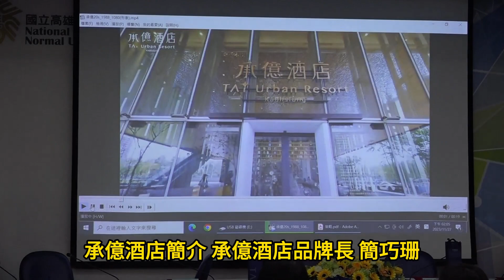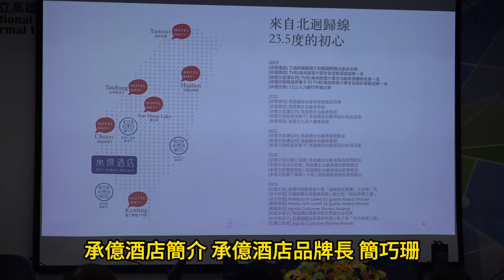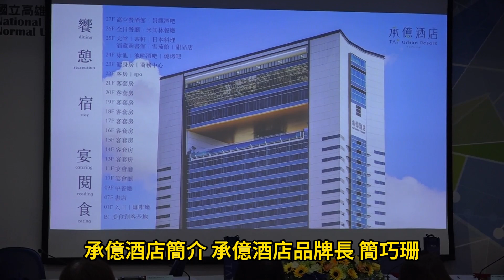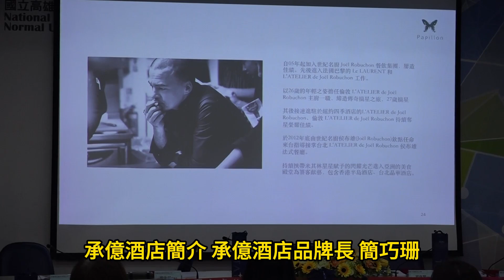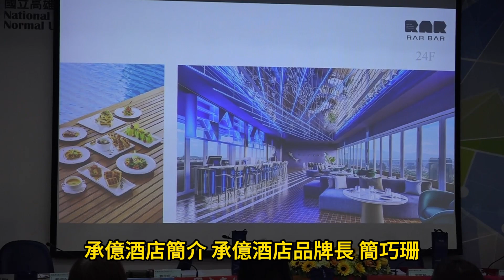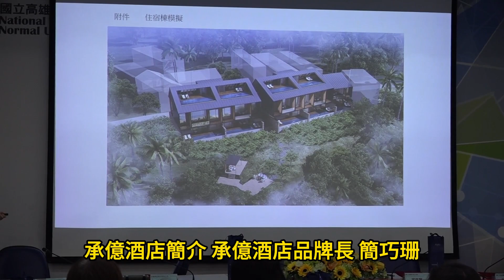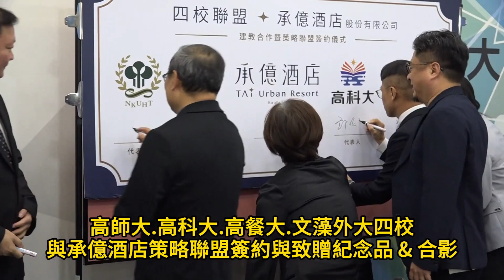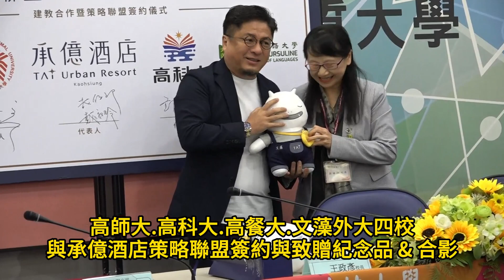高師大攜手高科大、高餐大、文藻外大結盟承億酒店 共創共享 產學多贏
南部知名大學-高雄師範大學、高雄科技大學、高雄餐旅大學及文藻外語大學等四校，在高師大校長王政彥的提議與引介下，於今（27）日下午2點，假高師大和平校區行政大樓10樓國際會議廳，與當前全台最美最紅的酒店-承億酒店簽署策略聯盟。分別由高師大校長王政彥、高科大副校長郭俊賢、高餐大副校長李一民、文藻外大校長莊慧玲代表學校，與承億酒店董事長戴俊郎共同簽署合作備忘錄。期能有效整合學產資源，增進實務與學術經驗交流，提升合作夥伴關係及競爭力，拓展產學合作與學生實習與就業機會，以達成「資源共享與促進產業發展」目標。

高師大校長王政彥表示，承億酒店不只是全台最美的五星級飯店，其特殊的建築與設計風格，儼然已是高雄的新地標，更是吸引國內外旅客的關注與喜愛的焦點，為高雄帶來非常強大的商機。個人除了感佩戴董事長的前瞻視野外，更是本人就任以來與產業合作的第一家企業。由於承億酒店與集團的經營，融入人文、藝術與文創等多元的元素，在此部份高師大已有許多相關的系所可以參與合作，相信此一結盟必能創造學校、產業及師生多贏的局面。

高科大副校長郭俊賢指出，很榮幸成為這個聯合MOU的一員，也非常感謝高師大籌辦此次的簽約儀式。學用合一一直是我們所期待可以帶給學生的，期待此次的簽約不論對學校教育、實務或對集團方面，都能夠凝聚更多資源和機會。透過這樣的產學合作，我們也一起落實永續發展中對「好的就業機會和經濟成長」的目標，並且永續不只做減碳，也包含從管理到整個服務流程的感受。相信四校與承億集團的合作，對多方都能帶來更長遠的正面影響。

高餐大副校長李一民說明，承億酒店的經營樣態愈趨多元備受市場肯定，本次聯盟在推動高雄市甚至南部地區的觀光、旅宿產業發展，不僅能提升南部地區觀光的質量與品牌，亦創造更務實的產學交流合作及人才培育機會，期望在未來合作的過程中，透過教學與實務研究的產出，為整體觀光產業的發展帶來良善的回饋與效益。

文藻外大莊慧玲校長提及，非常榮幸看到承億酒店選擇和高雄地區的大專院校攜手合作，提供學子職場實習體驗，將促成畢業學子獲得在酒店的就業機會，非常難得且有助於學子的職涯發展。文藻外大將會遴選最優秀的學生參與，未來將攜手為南台灣培育兼具外語能力的優秀餐旅管理人才。

承億酒店總經理戴淑玲強調，承億酒店誠摯感謝在高師大王校長的邀請之下有這個機會與高雄四大名校建立合作夥伴關係。承億以『年輕人實踐夢想的基地』為企業使命。自去年開幕至今，承億酒店在職同仁中，已有為數不少的高餐大、高科大及文藻外大校友，每位都是承億很傑出的夥伴，未來也會有高師大校友。承億歡迎年輕學子提早接觸業界，實踐理論與實務的結合，承億酒店除了餐飲、住房、行銷、設計、行政、藝術企劃、更拓展到高奢訂製旅程的遊艇企劃與Villa系列，期待我們的合作，能從各面向擦撞出更多創意的火花。